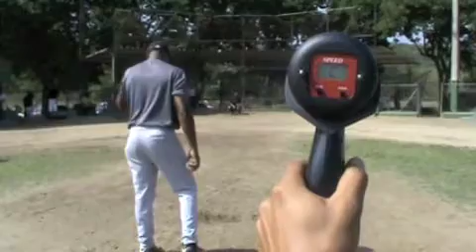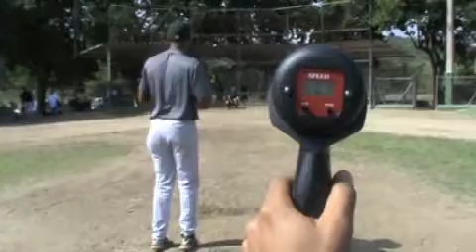Dominican Baseball College Prospect - Gris RHP